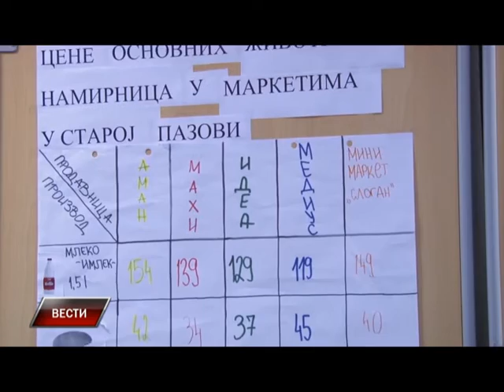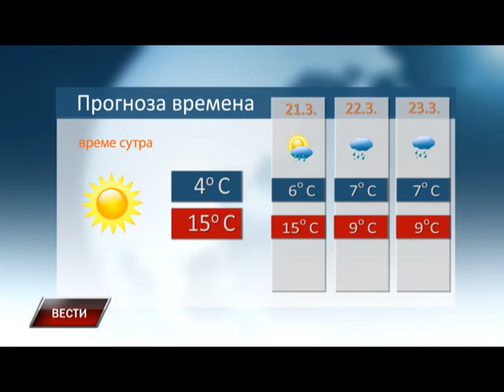Vesti 19 03 2016